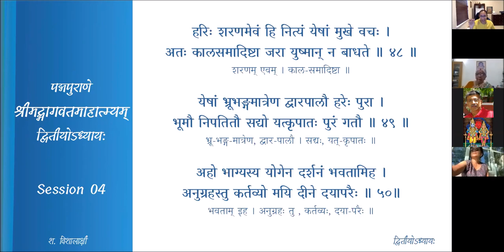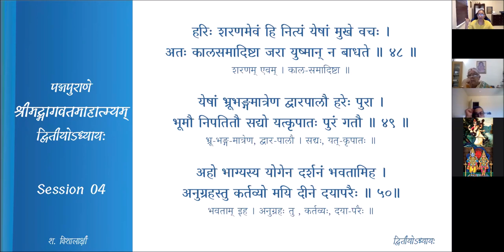श्रीमद्-भागवत-माहात्म्यम् — अध्यायः 2 — Session 04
द्वितीयः अध्यायः

Session 04
सनकादीनां दर्शनम्